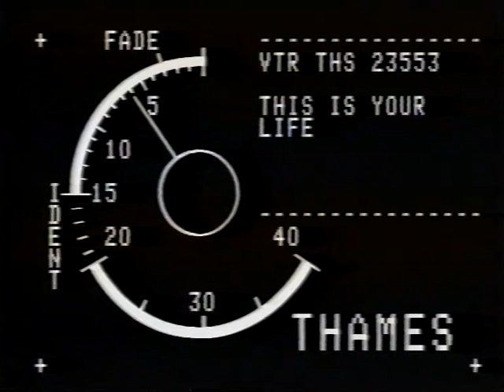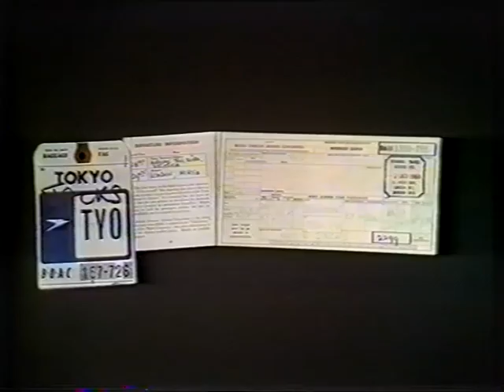Brian Jacks This is Your Life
Brian Jacks This Is You Life - A great show from 40 yeas ago. Brian is now working on his autobiography which should be completed during the 1st quarter of 2017. Many things have happened since this is your life and quite a few things that were not covered.